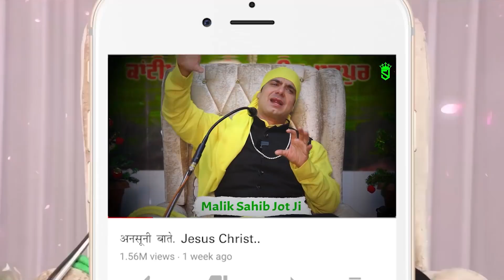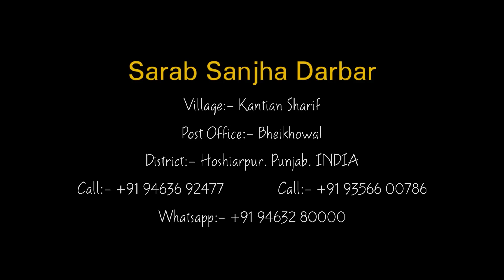| Malik Sahib Jot Ji Satsang 2021 |